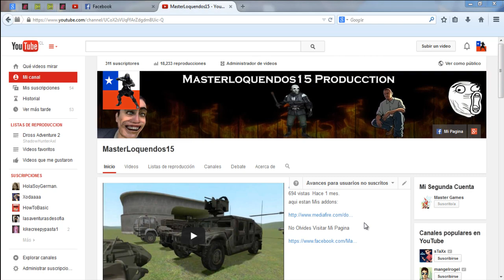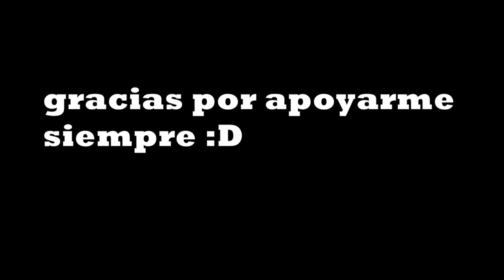Especial 300 suscriptores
gracias a todos :D